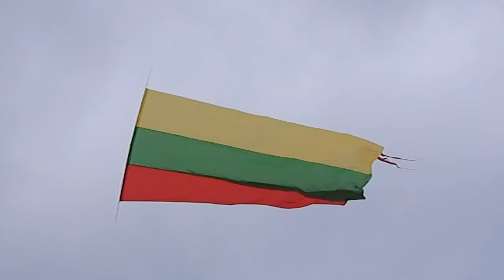Aitvarai ir vėliava. Kopos.